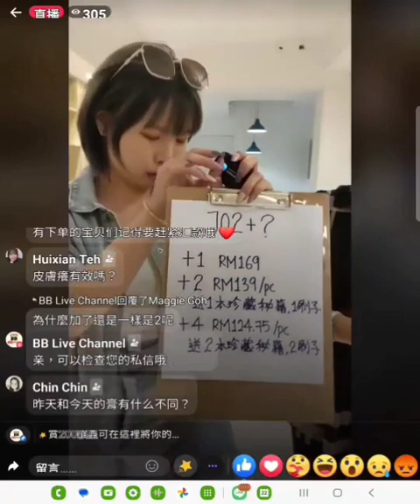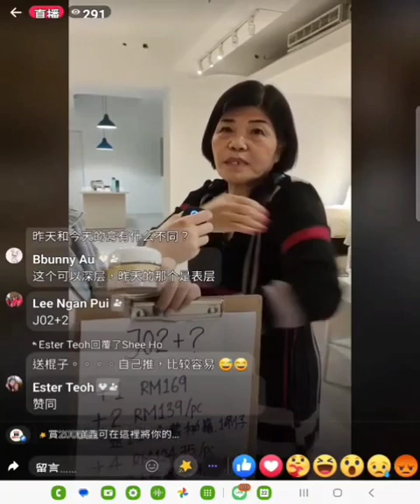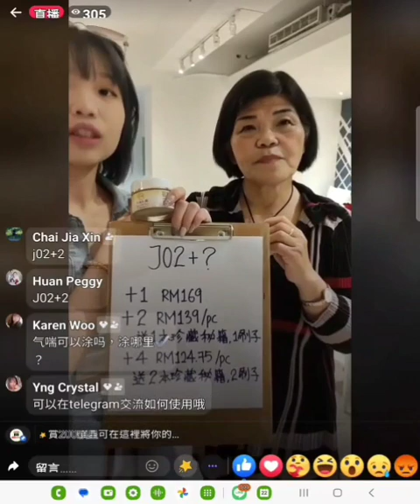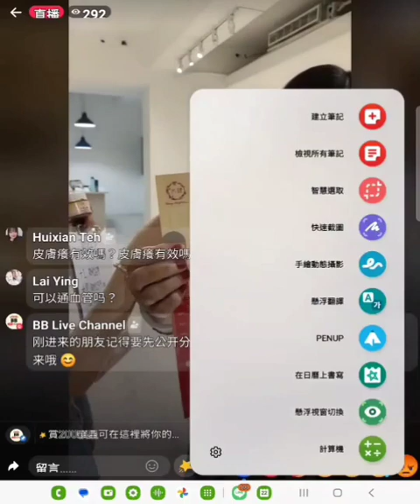宋貴韺老師於馬來西亞直撥台灣疏通經絡調氣血聖品『力康乳霜』深獲好評肯定。宋老師電話：0900-1 34-410